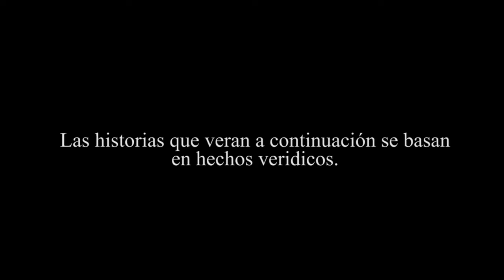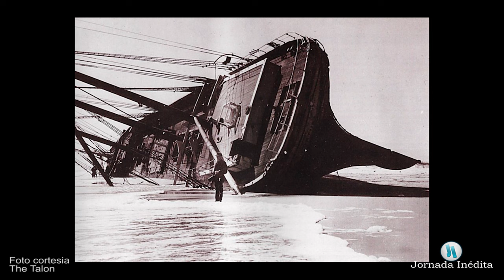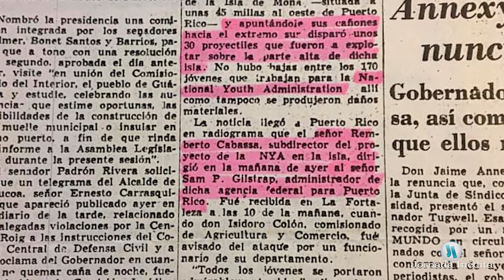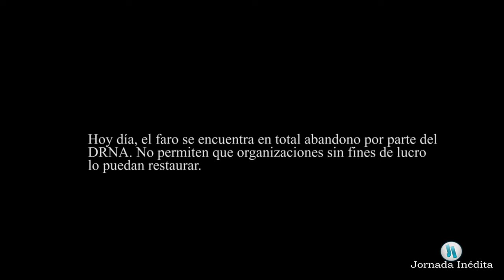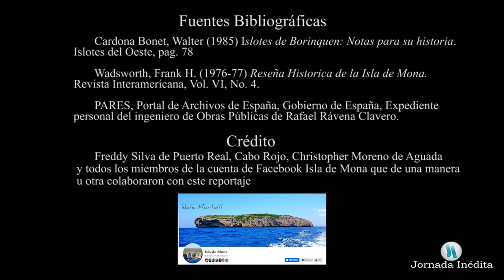Isla de Mona, una historia que contar parte I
Este capítulo narra sobre tres historias que acontecieron en la isla de Mona. La primera historia narra sobre una fiel habitante llamada Doña Geña. La segunda historia narra sobre el ataque de un submarino U-boat de la Alemania Nazis en Marzo del 1942 durante la Segunda Guerra Mundial y la tercera historia narra sobre el viejo y abandonado faro de la Mona.